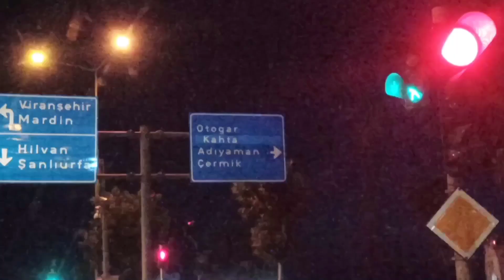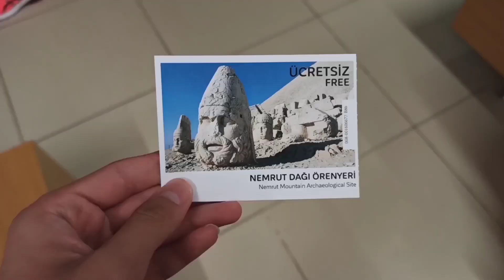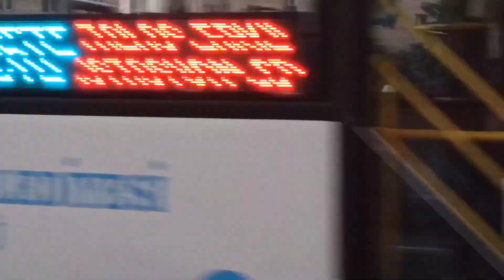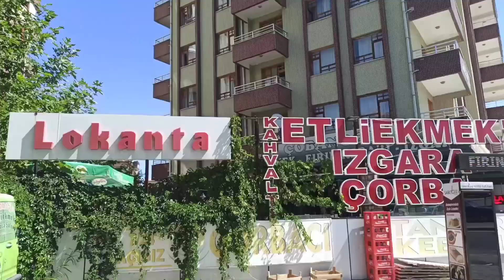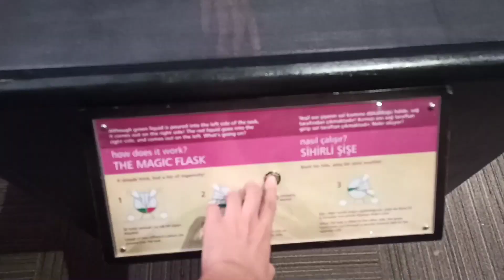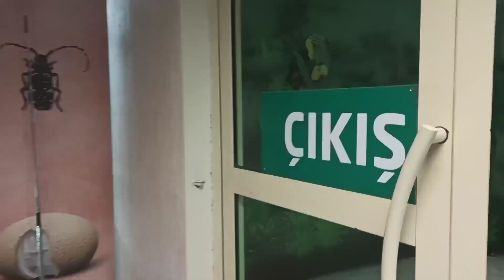Vlog ( Konya,Adıyaman, Nevşehir, Kayseri